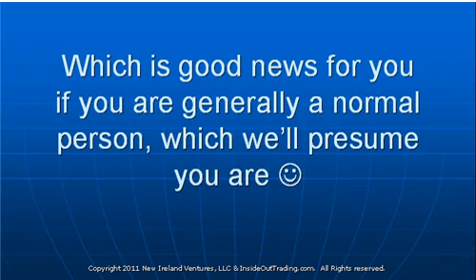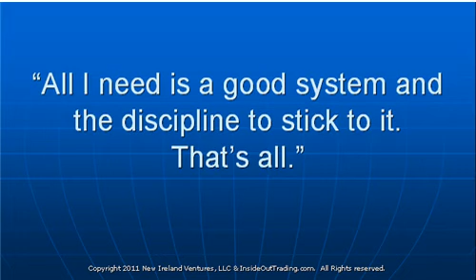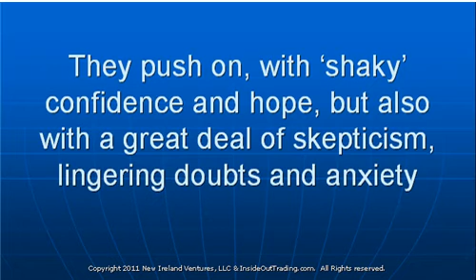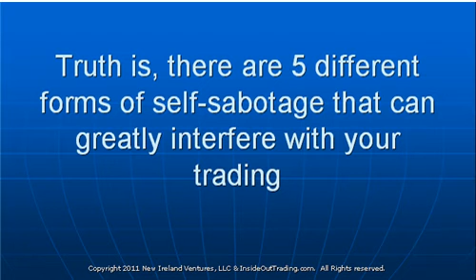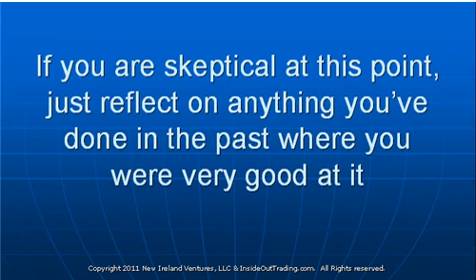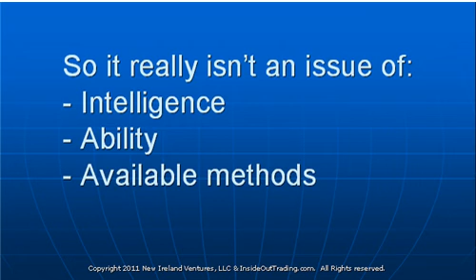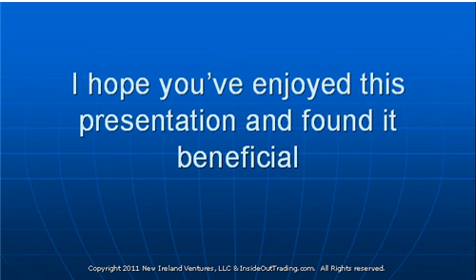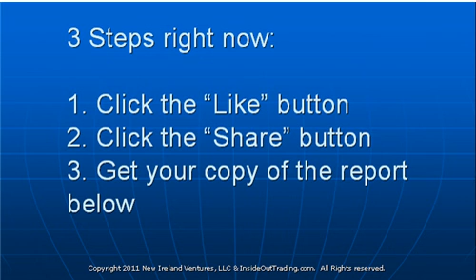Psychology of Successful Trading (tm)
Check out: "Top Psychological Mistake Traders Make (from a Golf Perspective)"
- - The psychology of trading successfully requires that you understand what's going on instead of just reacting.  Discover the missing truths here!